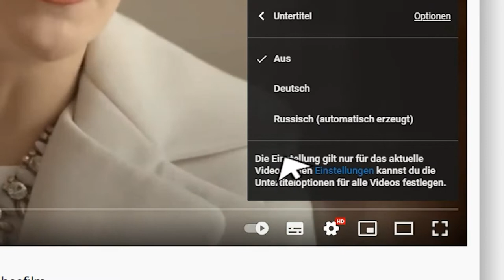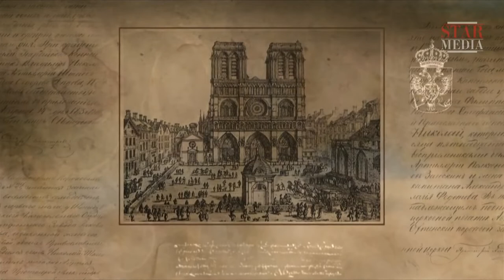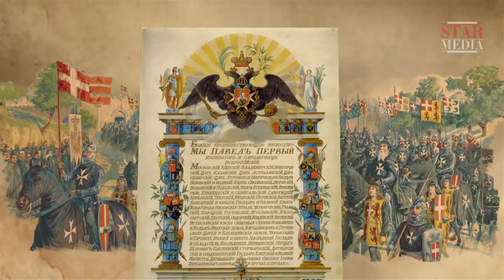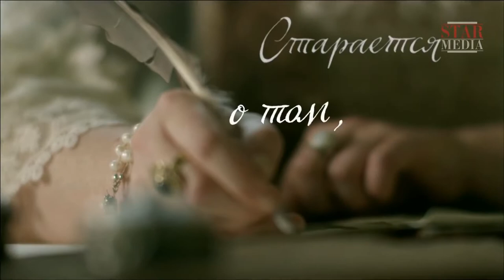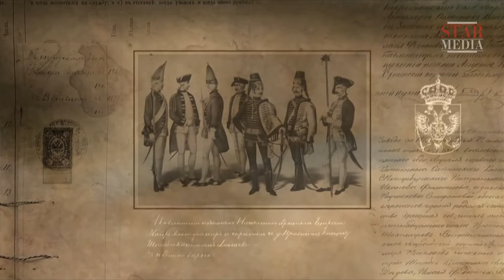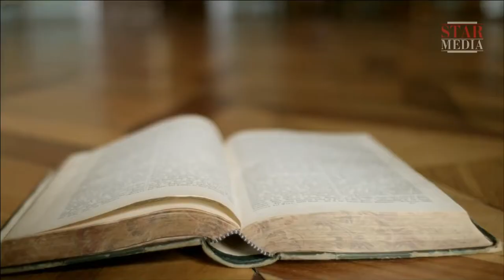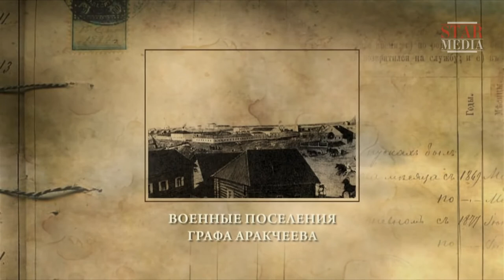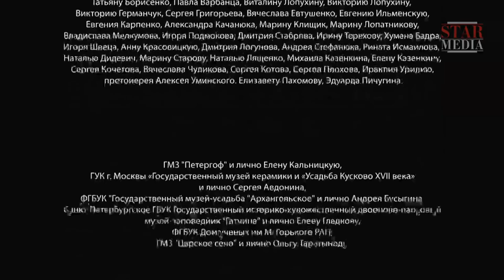Eine leidenschaftliche Machtgeschichte! Die Romanows. Folge 6 Historischer Film Dokumentarfilm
Ein Dokumentarfilmprojekt zum 400. Jubiläum der Wahl zum Königreich Michail I. Fjodorowitsch und des Beitrittes der Romanow Dynastie in Russland. Über 300 Jahre regierte die Romanow Dynastie in Russland und im Russischen Reich. Die Namen von 18 russischen Zaren und Kaisern der Familie Romanow sind mit den wichtigsten und bedeutendsten Ereignisse der russischen Geschichte, der Entstehung und der Stärkung der Macht des russischen Staat verbunden. Wie waren die russischen Zaren? Wie sind sie an die Macht gekommen und was haben sie hinterlassen? Was war die russische Autokratie als eine Verwaltungssystem? Was sind ihre Nachteile und Vorteile? Das Projekt erzählt von der Rolle, die die Monarchen des Hauses Romanows in Ereignisse der russischen und Weltgeschichte gespielt haben. Über das Schicksal jedes der Zaren, sein Leben und seine Arbeit, über Vorzüge und Nachteile, Fehler und Erfolge, Niederlagen und Siege. Und vor allem, wie sich das Erscheinungsbild des russischen Staat unter ihrem Zepter verändert hat. Jede Folge ist die Regierungszeit eines oder mehrerer Zaren der Romanow Dynastie gewidmet.